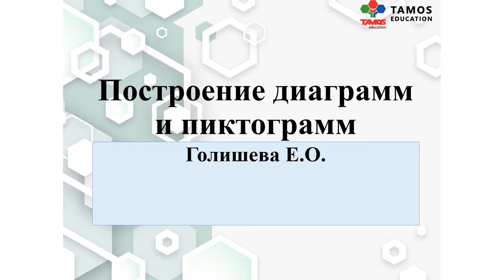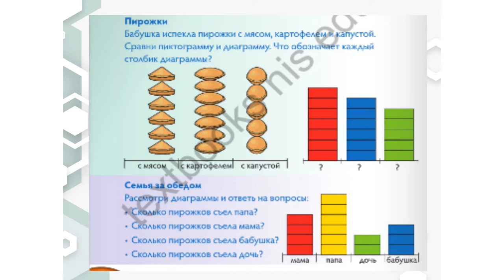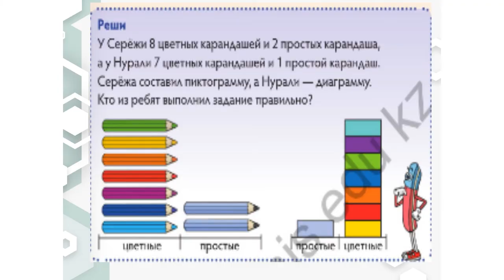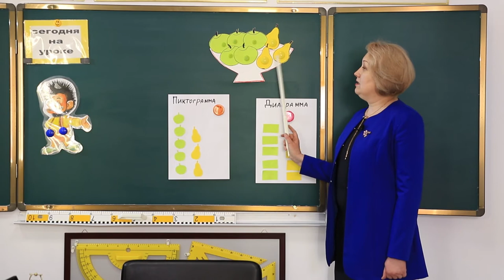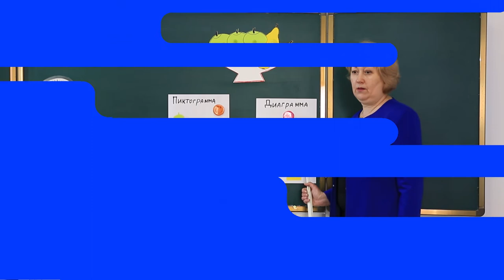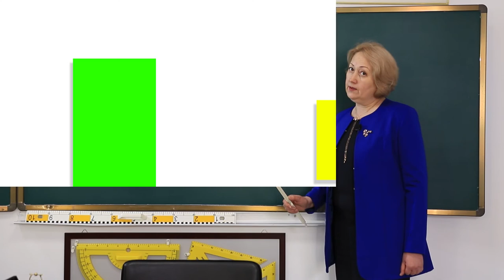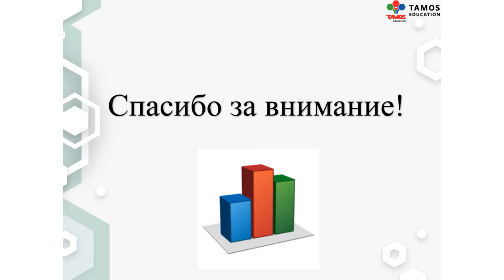Видеоурок для начальных классов школы "TAMOS"